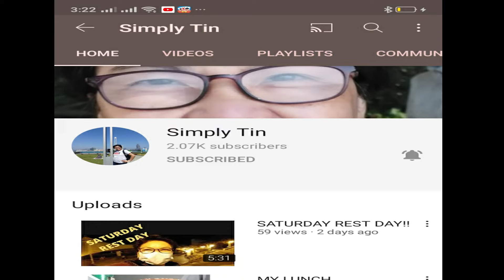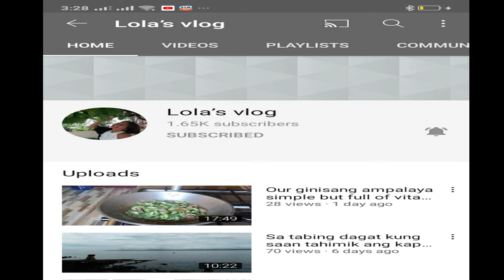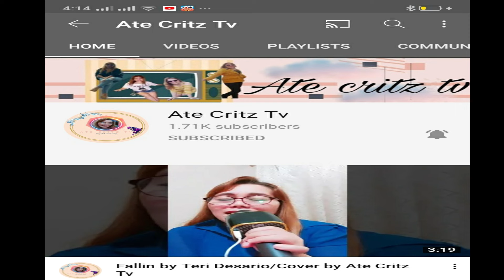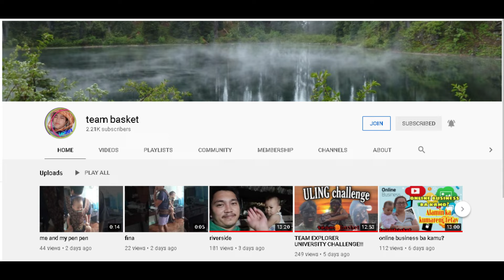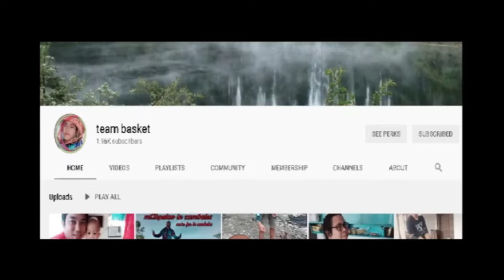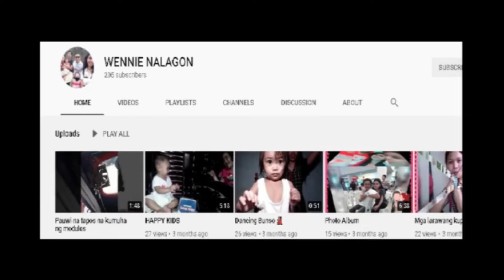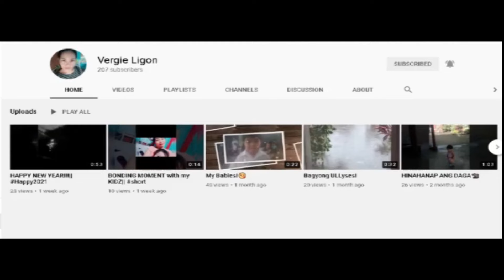GRAND LS TANDEM WITH TEAM BASKET//NO CPR OPM MUSIC BACKGROUND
NO CPR MUSIC BACKGROUND

comment picker rules;
unlimited comment po ito the more comments the more chances of winning
2.magcomment ayon sa video
3.strictly no flooding/copy paste
4.ilagay ang magic word MTB sa inyong comments/no hashtags